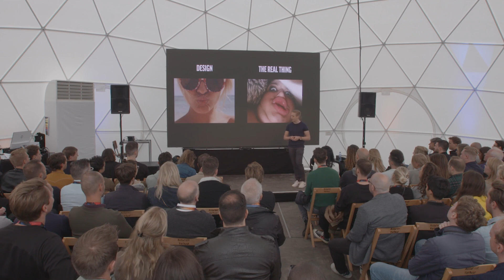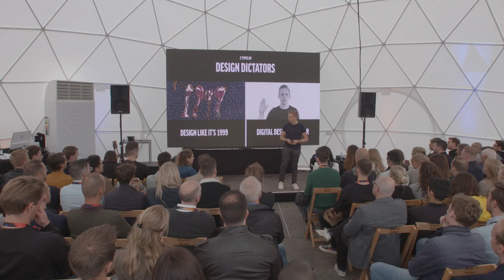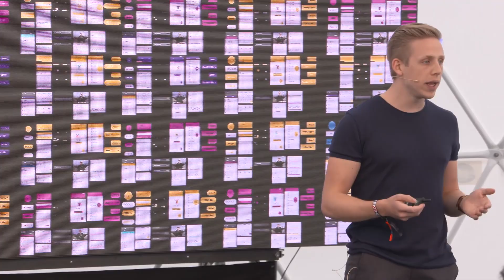DEPT® Festival 2019 🎪 - Speaker - Menno Dekker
The design community creates but they also frequently dictate the creation rules. No doubt they strive to ensure quality by sharpening our processes to the extreme, but at what cost? Are we willing to do so at the cost of creativity? Break free from the beaten paths written out by the design community and unlock your inner god-mode.